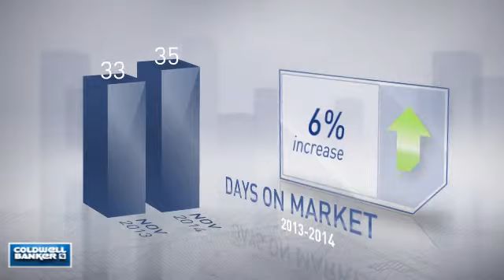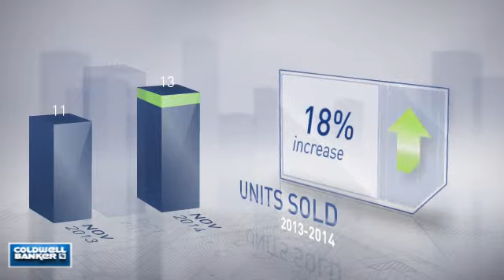Arlington-Crystal City,VA, Real Estate Market Update from NRT Mid-Atlantic,December, 2014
NRT Mid-Atlantic Video Update recapping market activity within Arlington-Crystal City, VA, during the month of December, 2014